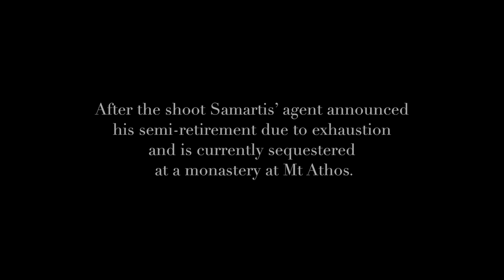Effie's Classic 90s Hits - Access All Areas (youse wish!)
People always wanna know what happens behind the scenes. Because she love youse so much she's gonna show yas. 'Effie - Access All Areas' - The Documetary! - I know it’s not the type of access and areas youse were fantasising abouts - you know she's not that sort of girl. Buy Effie's Classic 90s Hits now -